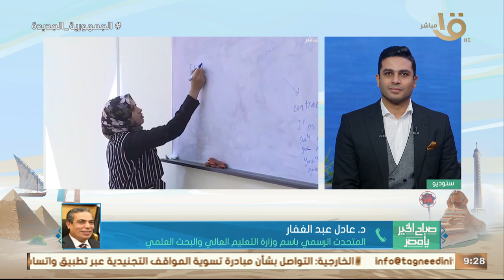المتحدث باسم وزارة التعليم العالي: مصر قفزت قفزة كبيرة في التصنيفات العالمية في البحث العلمي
صباح الخير يا مصر | المتحدث باسم وزارة التعليم العالي: مصر قفزت قفزة كبيرة في التصنيفات العالمية في البحث العلمي